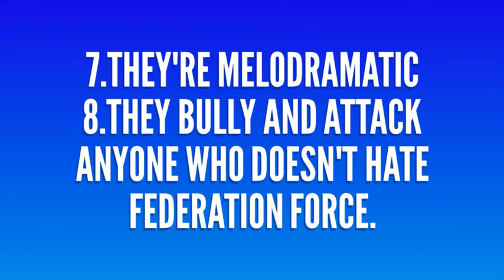Why the metroid fanbase sucks